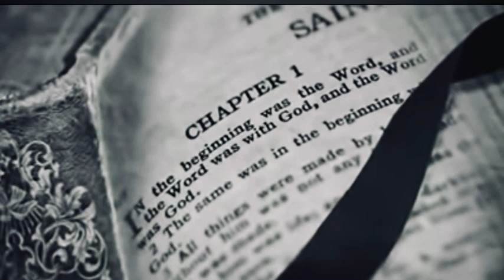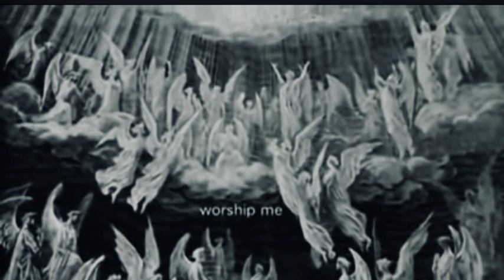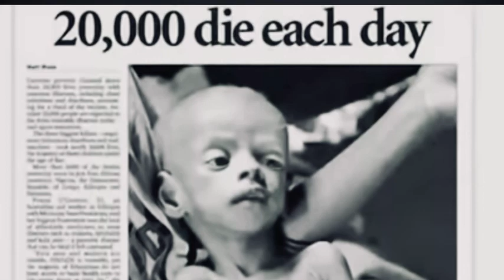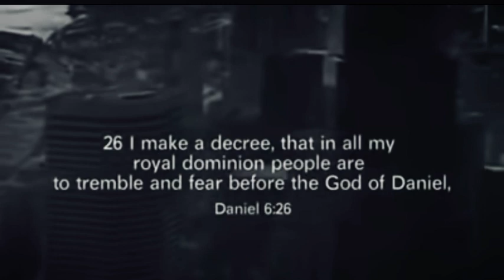I Am The Alpha And The Omega, The First And The Last Says The Lord God.